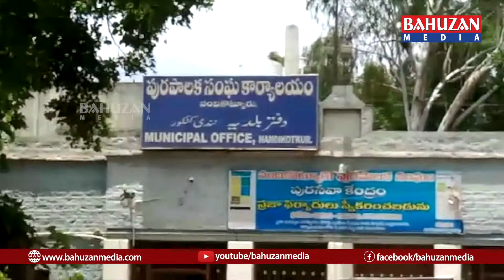నందికొట్కూరు పురపాలక సంఘ కార్యాలయంలో స్పందన కార్యక్రమం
నందికొట్కూరు పురపాలక సంఘ కార్యాలయంలో స్పందన కార్యక్రమం జరిగింది ఈ కార్యక్రమానికి మంచి స్పందన వస్తుంది ఈ స్పందన కార్యక్రమంలో పెన్షన్లు నూతన గృహాలు ఇతర అర్జీలు వచ్చాయి ఈ కార్యక్రమంలో జూనియర్ అసిస్టెంట్లు పద్మ తదితరులు ఉన్నారు